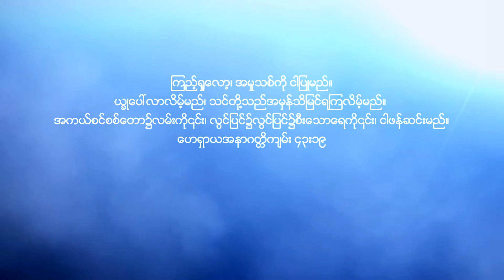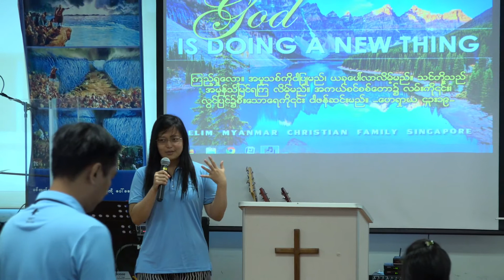Testimony | Baptism |Ei Phyu Aung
Elim Myanmar Christian Family,Singapore (23/10/2016)